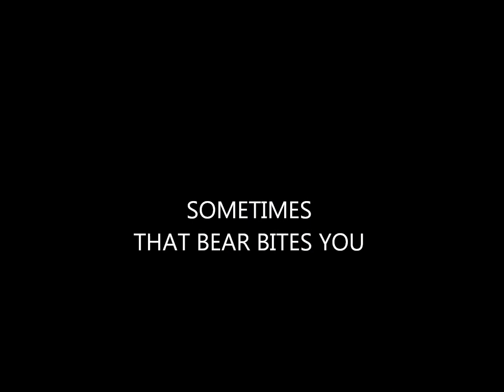Sometimes You Get To Bite That Bear - Reggie Miles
This Bottleneck Blues was captured 'live' while street performing at Seattle's Pike Place Market on 12/31/13 and features Pacific Northwest Folk/Blues artist Songwriter/Singer/Storyteller/Slide Guitarist & Sawplayer, Reggie Miles.